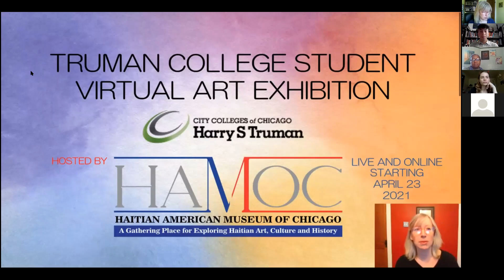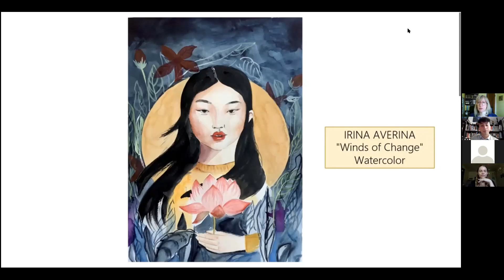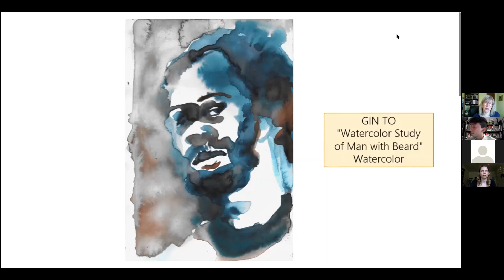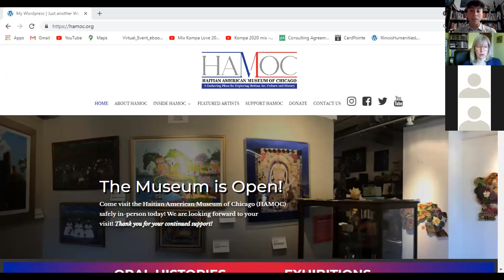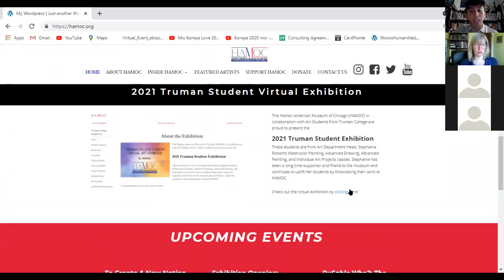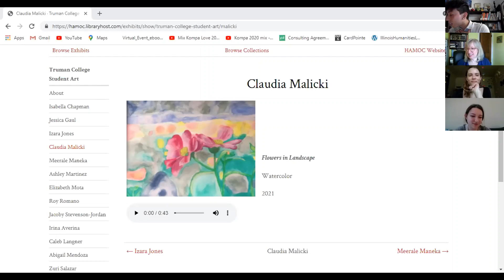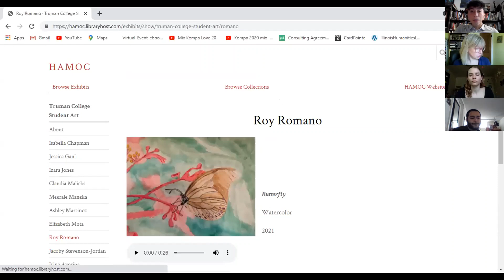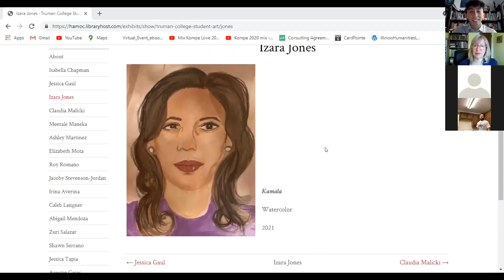Truman College Art Student Virtual Exhibition Opening Reception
On Tuesday, April 27 2021 the Haitian American Museum of Chicago (HAMOC) and Truman College's Art Department hosted an opening reception of the virtual exhibit featuring artwork created by the students. The program featured some of the students talking about their inspirations and processes.